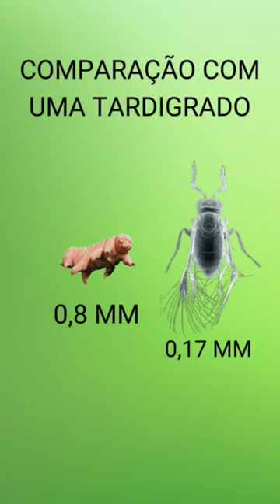Menor inseto do mundo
O Fairyfly ou Dicopomorpha echmepterygis Etimepe-terigis

É considerado o menor inseto do mundo. Também são conhecidos como vespas-fada, medindo em média cerca de 0,14 a 0,17 milímetros. Isso é tão pequeno que os torna praticamente invisíveis a olho nu.

Esses pequenos bichinhos são parasitas de ovos de outros insetos.

Ele é apenas um pouco maior do que um tardigrado, outra criatura minúscula.

É importante notar que a classificação do "menor inseto" pode variar dependendo dos critérios utilizados, e existem muitos outros insetos extremamente pequenos que também competem pelo título, no entanto, o Fairyfly é frequentemente citado como um dos menores insetos conhecidos.

Fonte das imagens 1,2 e 3: aminoapps.com
Demais imagens: Canva PRO